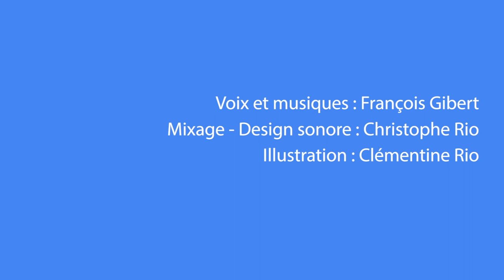Les oeufs du lapin de Pâques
Nous allons vous raconter pourquoi les lapins apportent des oeufs le jour de Pâques.